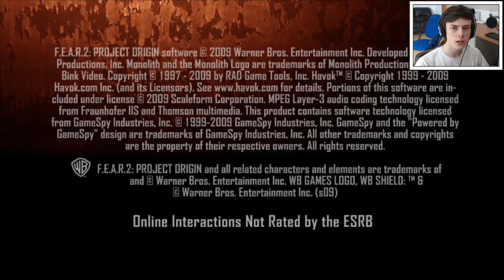F.E.A.R. 2: Project Origin (Part 6) - LIVESTREAM (08/05/2014)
About:
F.E.A.R. 2: Project Origin is a first-person shooter psychological horror video game, developed by Monolith Productions and published by Warner Bros. for Microsoft Windows, PlayStation 3 and Xbox 360. It is the sequel to F.E.A.R. and is the second game in the F.E.A.R. series.